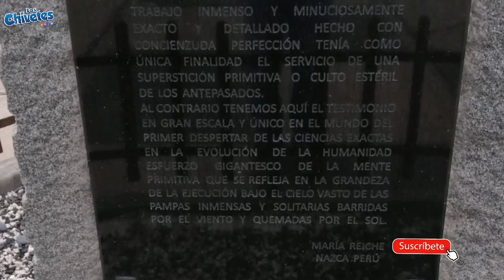conoce Miraflores Lima 🇵🇪 perú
Hola chivetes !!

SE CHIVETE